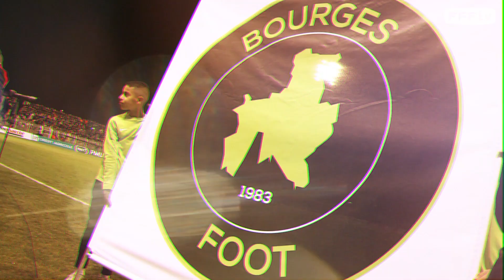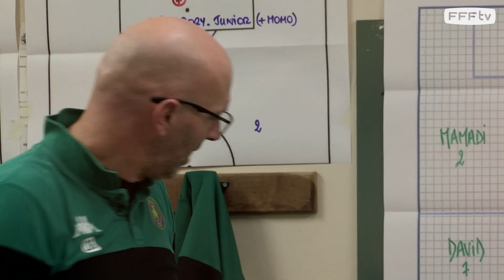Coupe de France : "En route vers la finale" / Episode 3 avec le Bourges Foot I FFF 2018-2019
En 32es de finale de la Coupe de France, Bourges Foot (National 3) rencontrait l'Olympique Lyonnais (L1) avec pour enjeu un ticket pour les 16e. Plongez au cœur de ce match.